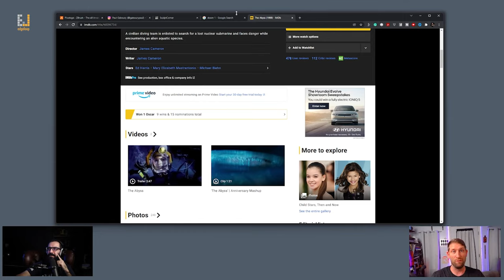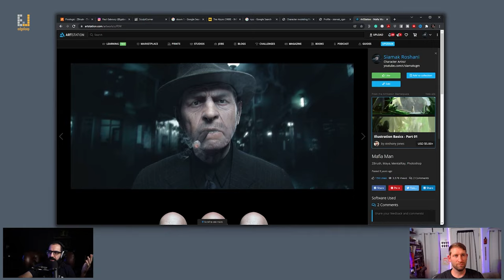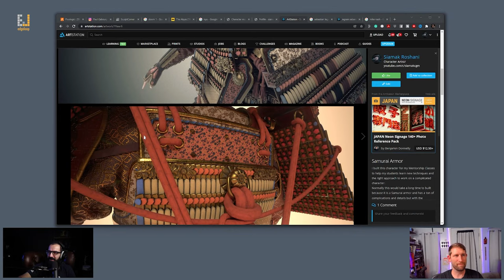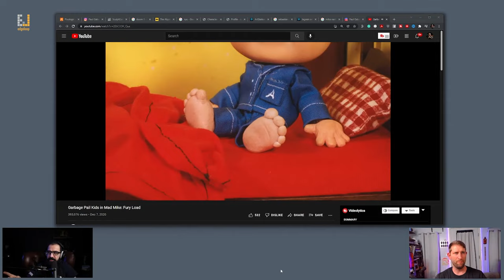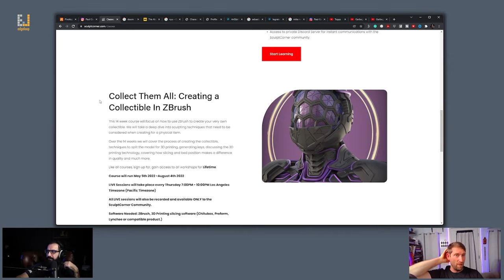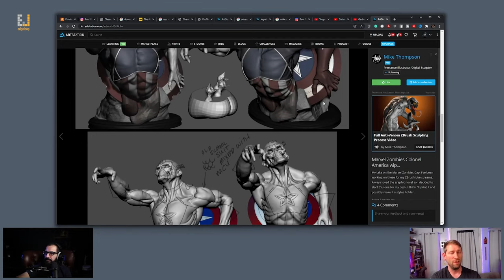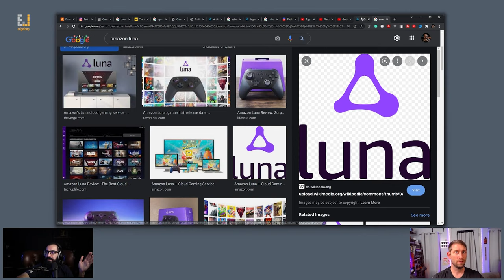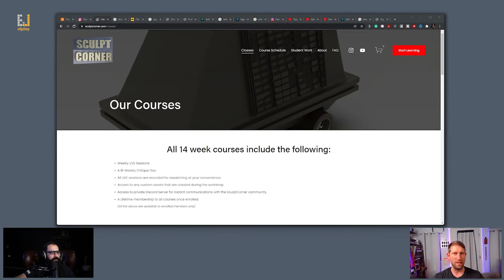Pixologic ZBrush developer - Paul Gaboury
Paul is part of the ZBrush development team and we had a great conversation in this episode.
Check out his website here : SculptCorner.com